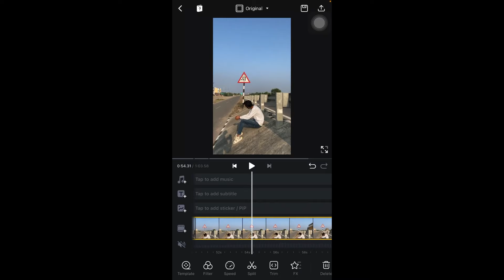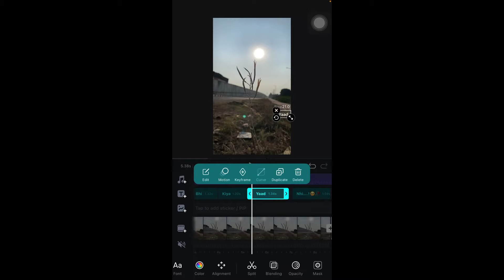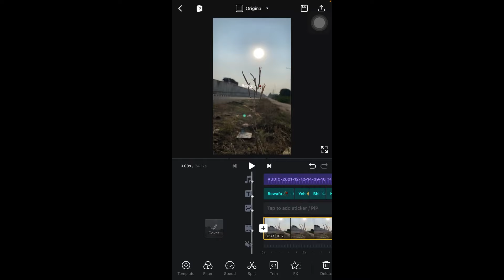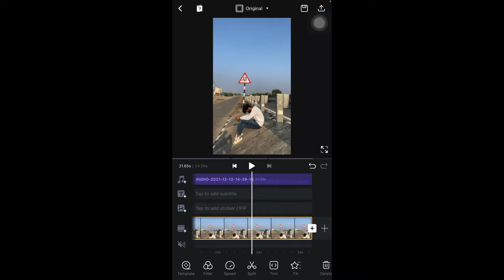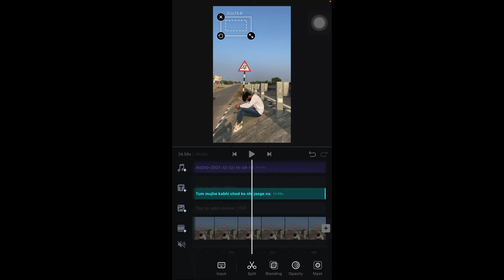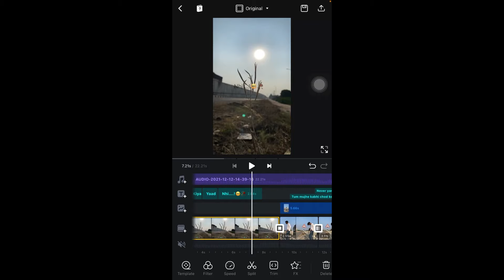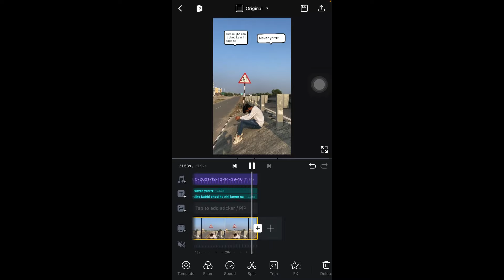How To Edit Flash Effect + Slide Shake Lyrics + Message Chat Box Video Editing 😱🔥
About video-: hello guys aaj ki is video mai mene bataya hai ki How To Edit Flash Effect + Slide Shake Lyrics + Message Chat Box Video Editing 😱🔥 video edit kaise kare ,trending reels editing to video ko end tak jarur dekhna I hope ye video aapko pasand aayegi